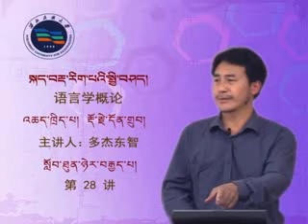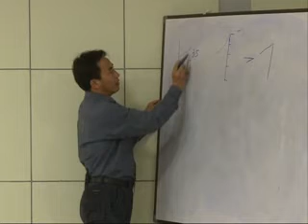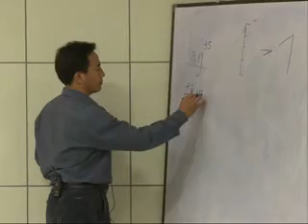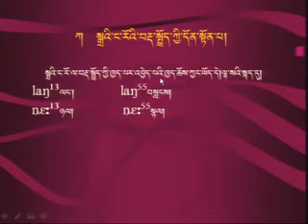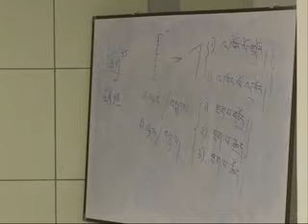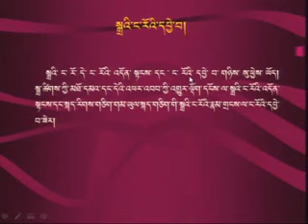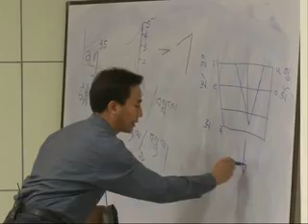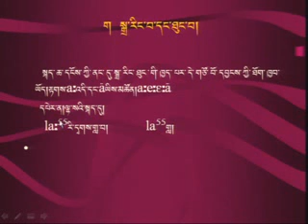སྐད་བརྡ་རིག་པའི་སྤྱི་བཤད། ༢༨ རྡོ་རྗེ་དོན་འགྲུབ། An introduction to Linguistics. (28)